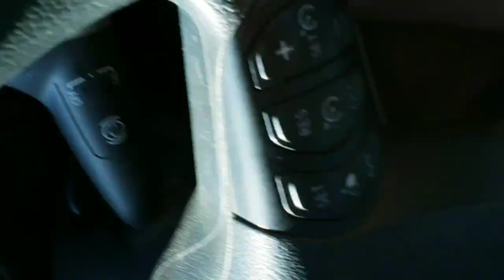Absurdo! Não tem caminhão que aguente